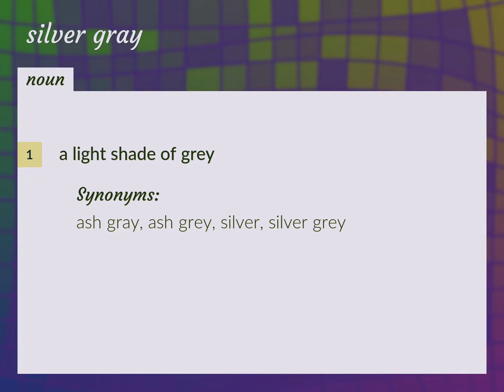Silver gray | meaning of Silver gray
What is SILVER GRAY meaning?